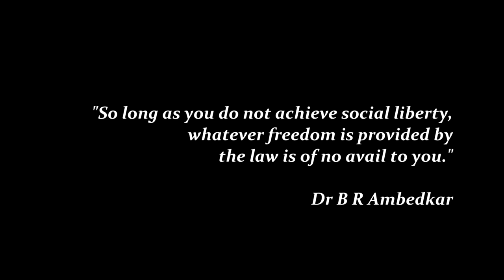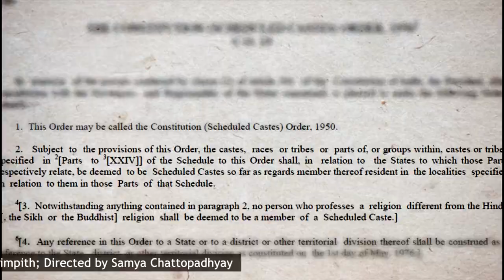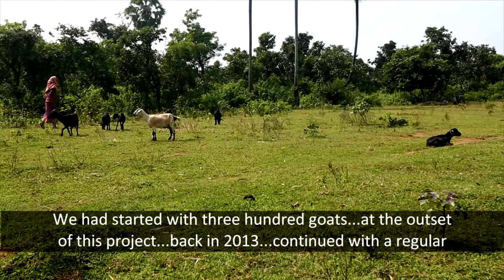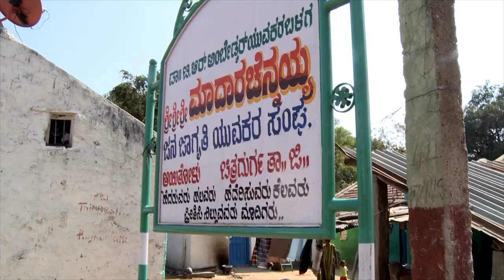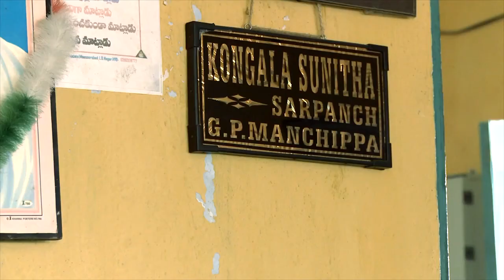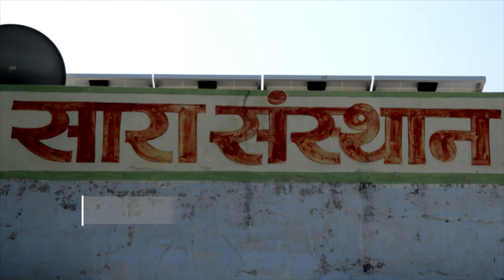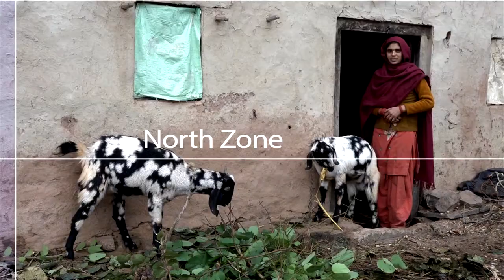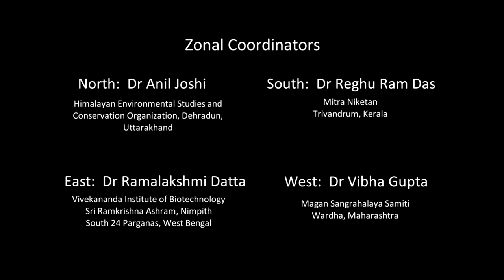The Churning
A Documentary on an all India programme on Scheduled Caste Community funded by the DST [Dept of Science & Technology]. Govt of India. Produced by Vivekananda Institute of Biotechnology, Nimpith.